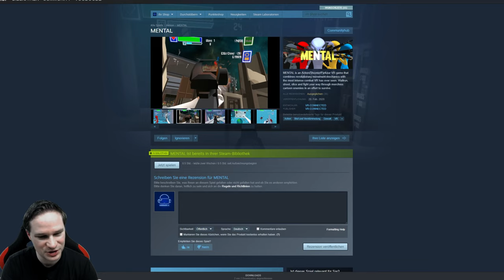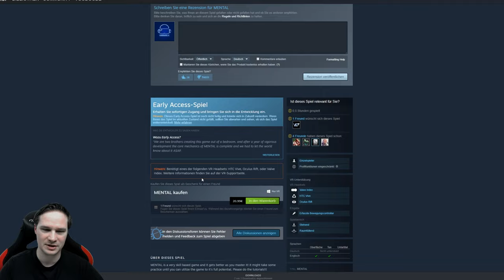A huge range of VR weapons!? Let's go to the battlefield! MENTAL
MENTAL is a VR game with which we can use a huge assortment of VR weapons and go to the battlefield. We play the game in Virtual Reality on the Valve Index.

⏰ Timestamps
00:00 intro
00:48 gameplay
15:12 Conclusion

💻 My PC + VR equipment + recording accessories

(Source for thumbnail image and description text: Steam shop page)